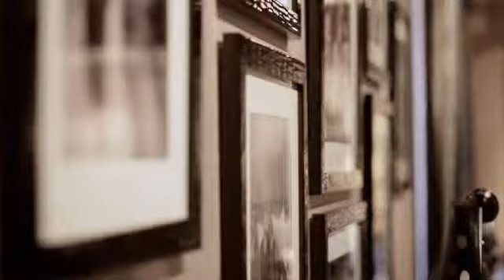Donghia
Роскошная мебель, ткани и свет -- три основных направления деятельности компании, олицетворяющей собой наилучшие традиции американского дизайна. Cтиль Donghia -- это гармония в потоке бешеного темпа жизни, смешение традиций старого и инновационного, сосуществование экзотики и классики. Предметы, входящие в состав коллекций, дополняют и подчеркивают друг друга и могут идеально вписаться в любое пространство -- традиционное, современное или эклектичное.